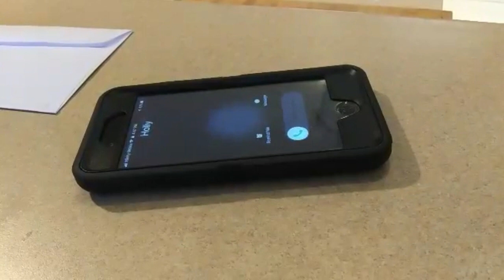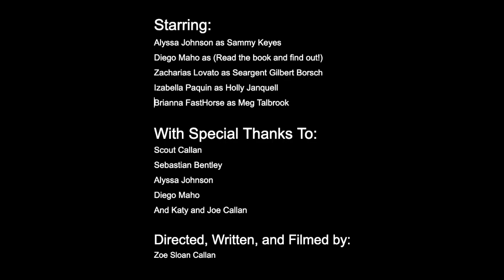Sammy Keyes and the Kiss Goodbye by. Wendelin Van Draanen [Book Trailer]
Book trailer for the Book Sammy Keyes and The Kiss Goodbye. 18th book in the series. Made for the Albuquerque Bernalillo-county Library's Teen Book Trailer Contest. Hope you enjoy watching it, I certainly enjoyed making it. Thank you to all of the people who helped make this possible. Special thanks to my friend Alyssa and sister Scout.
Written, Directed and Edited by. Zoe Sloan Callan.